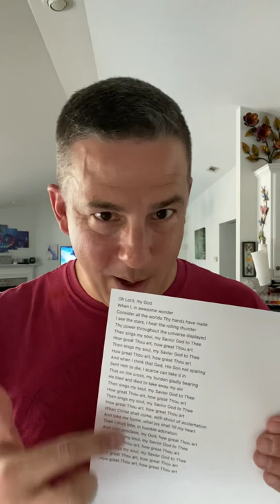Faith Comes By HEARING!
We are so caught up with the lyrics of life and of scripture, are we actually hearing the melody from the Holy Spirit?  Are we processing on the page what it professes God says, or are we first asking ourselves HOW God says it?

Words start us thinking.  Melodies CARRY us, and our Father wants us to first soak in the joy of the melody before doing anything else.  When we do, many times we just sing the words on instinct because the melody is just that beautiful.

The simplicity of this is so often rejected, because we have conditioned ourselves to live in self constructed complexity.  Jesus made it SO simple and SO beautiful!  All we need to do is SOOOOO easy, it’s mind boggling.  Just RELAX, and open your heart.  So many have come home.  Come home today!  He’s waiting for you now with open arms.  And the music…My sweet Lord…THE MUSIC!!! That melody; there is nothing sweeter!